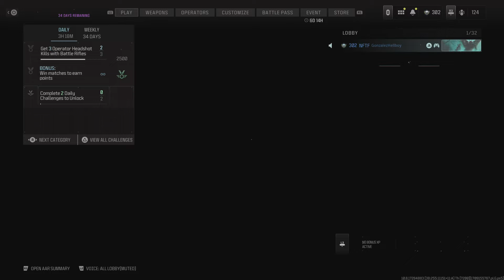Call of Duty_20240228194116